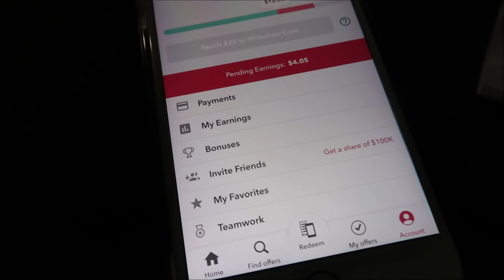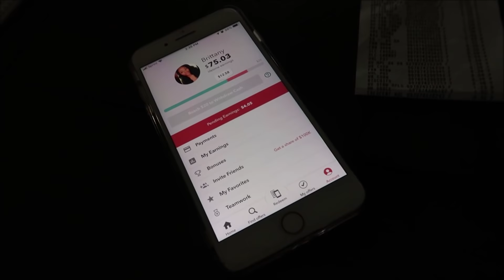BUSY MOM VLOG: It’s a STRUGGLE getting them out the house!!! | DITL Working Mom | LifeAsBrittany